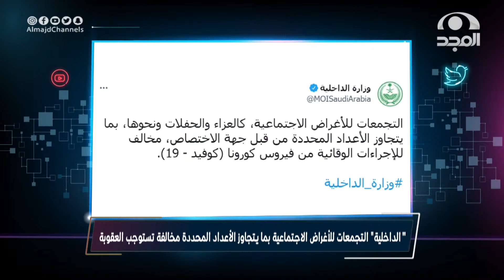"وزارة الداخلية" التجمعات للأغراض الاجتماعية بما يتجاوز الأعداد المحددة مخالفة تستوجب العقوبة